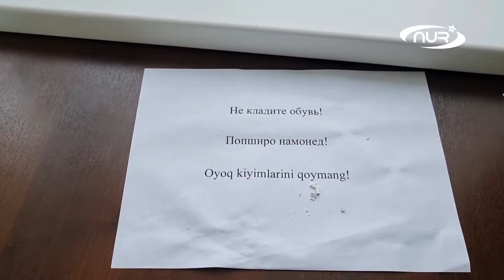Как якут стал единственным в мире имам-хатыбом?!!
Он является единственным из своего народа!